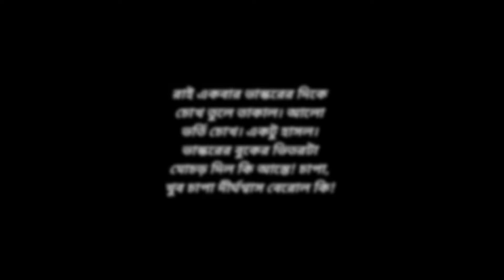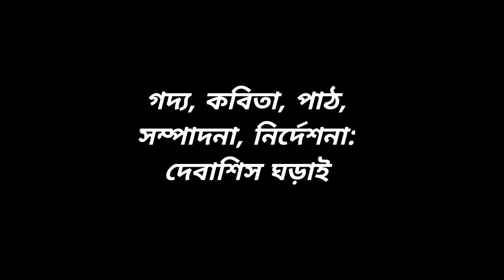খোয়াইয়ের পাড় এবং এক মেঘজন্মের কথা...